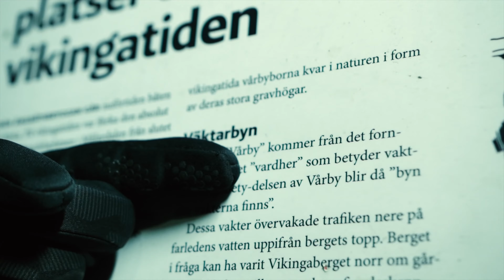Sickan - Offside (Unofficial Music Video)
Om ni vill att jag gör en låt som inte har någon musikvideo till en unofficial video så följ stegen under texten

1. Följ mig om ni gillar det jag gör
2. Likea min senaste video
3. Kommentera vilken låt jag ska göra näst
4. Helst nya låtar